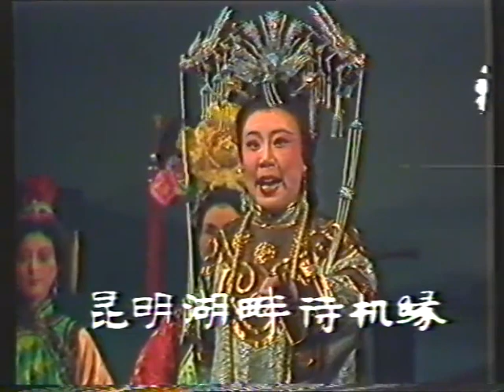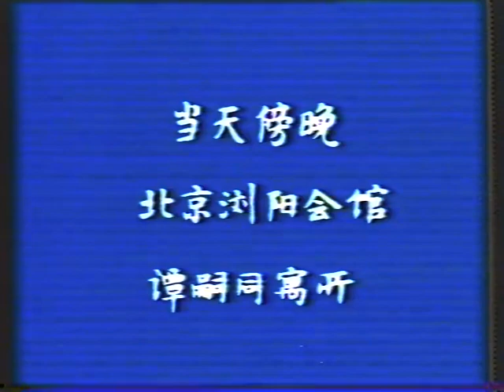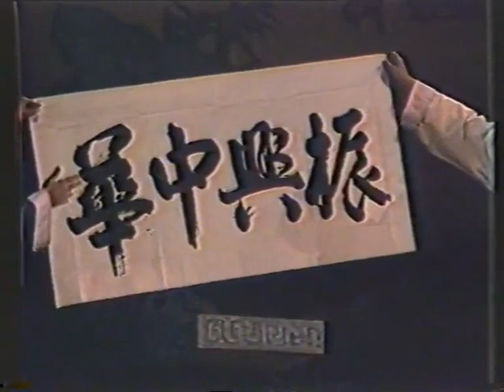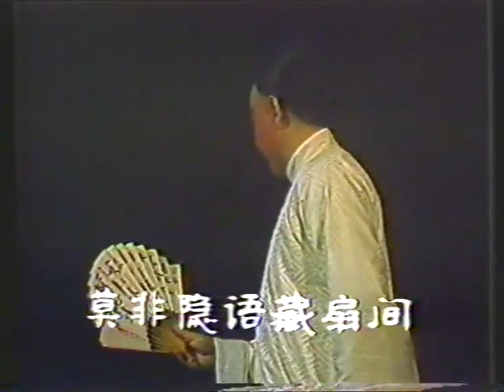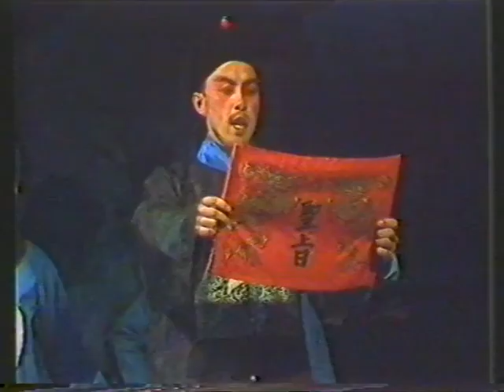京剧《谭嗣同》，张学津、李长春、王梦云